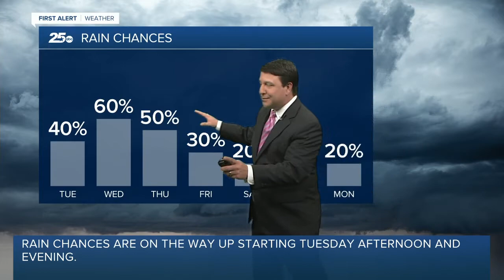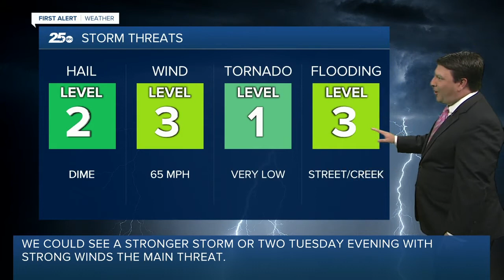First Alert 25